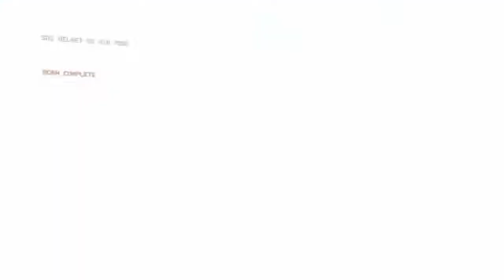My favourite mission in Titanfall 2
I decided to make whilst i was gathering clips